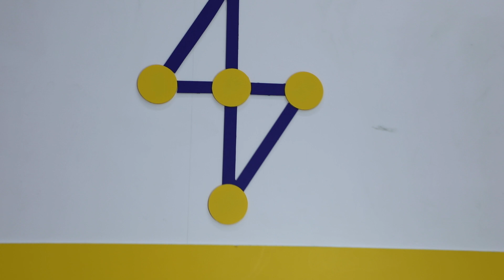FDA 12 PARÇA (Pink)